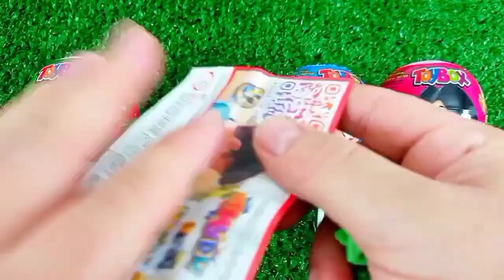Satisfying, Candy Unboxing video, Asmr Lollipops and Sweets ASMR Opening - Yummy Rainbow Lollipop